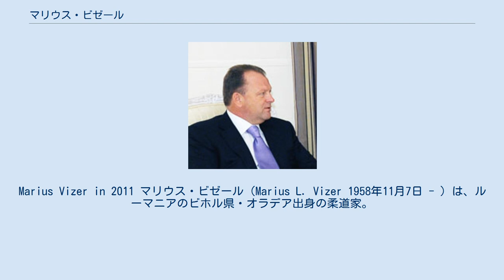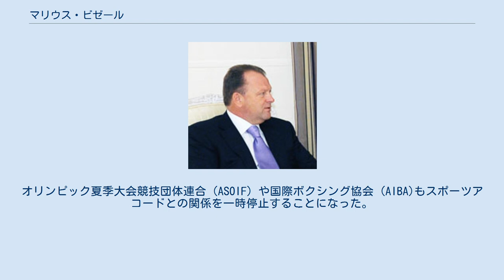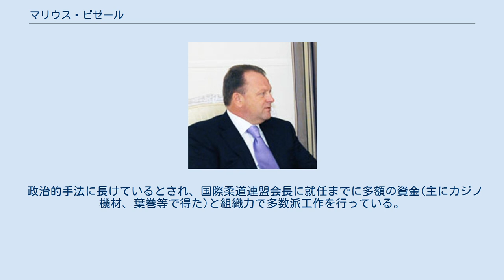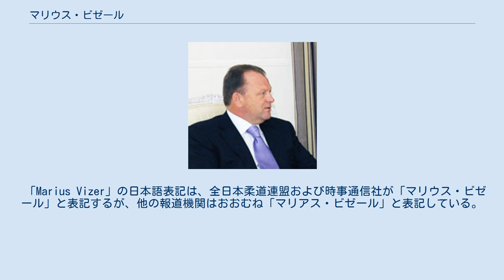マリウス・ビゼール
Marius Vizer in 2011 マリウス・ビゼール（Marius L. Vizer 1958年11月7日 - ）は、ルーマニアのビホル県・オラデア出身の柔道家。
ヨーロッパ柔道連盟会長(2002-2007)、スポーツアコード（のちのGAISF）会長(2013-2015)、国際柔道連盟会長(2007-)らを歴任。
オーストリア国籍を取得している。
別表記マリアス・ビゼール。
それまで2年おきに開催されていた柔道世界選手権を毎年開催するとともにテニスのようなツアー大会を設立、主要国際大会の放映権も世界柔道連盟が持つように改めた。
 ニコラエ・チャウシェスク政権時代に軍隊に所属しながら柔道に取り組み、1982年から1995年まではコーチとして活躍する。
 1988年、ハンガリーに亡命後、1989年にオーストリアへ。
その後ハンガリーに根城を構えて事業で成功すると、家族の住むオーストリア国籍を取得する。
 2002年、ヨーロッパ柔道連盟の会長に就任、ウラジーミル・プーチンロシア大統領を名誉会長に担ぎ出した。
 2005年、国際柔道連盟会長選挙に立候補したが朴容晟会長（当時現職）に100対85で落選した。
スポーツ仲裁裁判所に不服を申し立てるも敗訴となった。
 2007年5月、勢力拡大のためアジア柔道連盟の会長選挙でクウェートのオベイド・アル・アンジを推し、オベイドは日本の佐藤宣践を破って当選する。
2007年9月、国際柔道連盟リオデジャネイロ総会前に朴会長が辞任したため会長代行に就任した。
ビゼールが朴の弱みを握り朴がIOC委員にはとどまることを交換条件に辞任させたとの説がある。
2007年9月、同総会にて会長に就任（前会長の残任期間2年+4年）。
さらに教育・コーチング理事選挙では再選を目指した日本の山下泰裕に対してアルジェリアのモハメド・メリジャを推す。
123対61でメリジャが当選し選挙後、日本の上村春樹を指名理事に決定した（ただし議決権無し）。
 2013年5月31日にロシアのサンクトペテルブルクでスポーツアコード国際会議が開催されて、スポーツアコード会長に立候補していたビゼールが当選を果たすことになった。
会長のビゼールは、マーケティングとメディア戦略を統合して財源を増やす狙いから、2017年度を目処にスポーツアコードに加盟する91の国際競技団体の世界選手権を一堂に会した｢合同世界選手権｣開催の構想を明らかにした。
しかし、IOC会長のジャック・ロゲは大会の実現に懐疑的な態度を示した。
 2013年8月23日にリオデジャネイロで開催されたIJF総会において、満場一致で会長に再任された。
 2015年4月にロシアのソチで開催されたスポーツアコード総会で、2期目の会長当選を果たしたばかりのビゼールは、IOC会長のトーマス・バッハが推進する中長期改革「五輪アジェンダ2020」に対して、「国際競技連盟（IF）の利権が適切に扱われていない。スポーツ界に利益をもたらさない」「IFのために多くの提案をしたが、好意的な反応はなかった。全ての団体に公平に対応してほしい」「時代遅れで不公平だ」と、あからさまな批判を行った。
さらには、オリンピック開催都市が競技種目の追加を提案できる権利を認めたことは「オリンピックを不安定にしている」行為だとして、IOCとの対決姿勢を鮮明に打ち出した。
これに対してバッハは、「五輪改革は長期間、対話を重ねて進めている」との見解を示した。
なお、ビゼールの発言はスポーツアコード加盟団体に大きな反発を呼び起こすことにもなった。
国際サッカー連盟（FIFA）や国際水泳連盟（FINA）など10を超える加盟団体は、ビゼールに対する抗議文書を提出した。
国際陸上競技連盟（IAAF）や国際射撃連盟（ISSF）、世界レスリング連合（UWW）などはスポーツアコードを脱退する方針を表明した。
国際パラリンピック委員会（IPC）も脱退を決めた。
オリンピック夏季大会競技団体連合（ASOIF）や国際ボクシング協会 (AIBA)もスポーツアコードとの関係を一時停止することになった。
このように多大な反発を受けたことに対してビゼールは、IOCを批判した際の手法やマナーを謝罪したものの、「自分の声は自分の意見でもある。スポーツ界は誰でも自由に表現できる場所だ」と、自身の見解は依然堅持することとなった。
なお、ビゼールは事態打開のためにバッハに会...